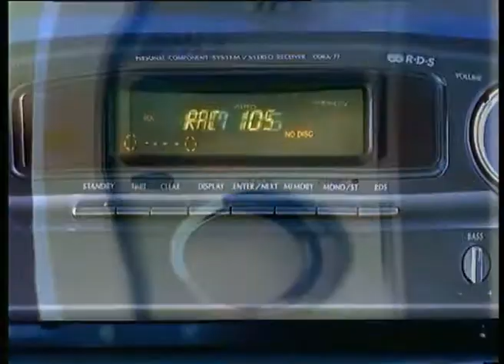1997/10/18 - Anunci ràdio RAC105 (SRG)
Anunci de la tardor del 1997 de l'emissora de ràdio RAC105 quan encara formava part del grup d'emissores de la Generalitat (Catalunya Ràdio).